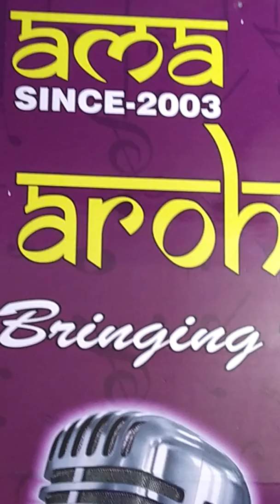Tere Liye Hum keyboard Karaoke Cover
Tere Liye Hum
Movie Veer Zara